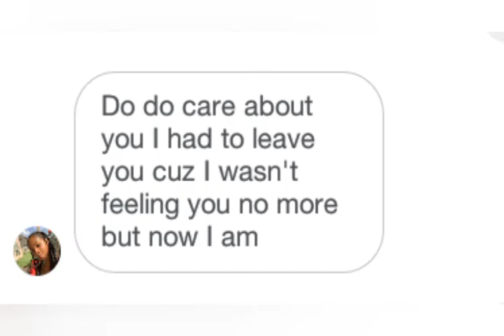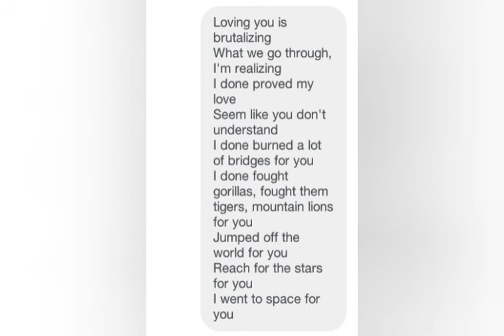**yungeen ace mountain lyric prank on my ex (she wanted me back)**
song: mountains by yungeen ace